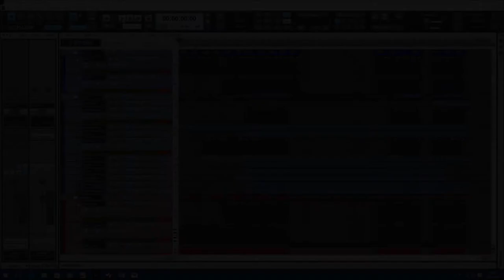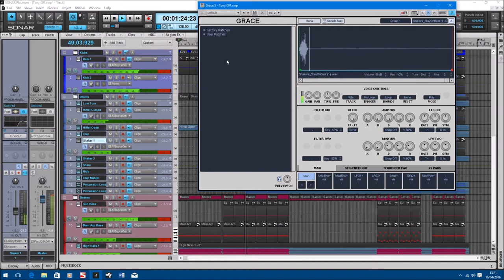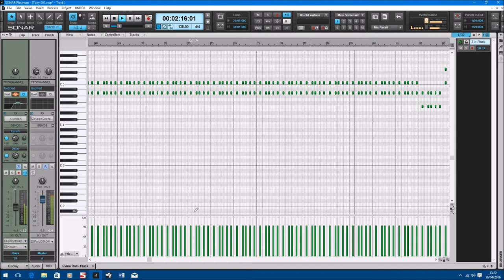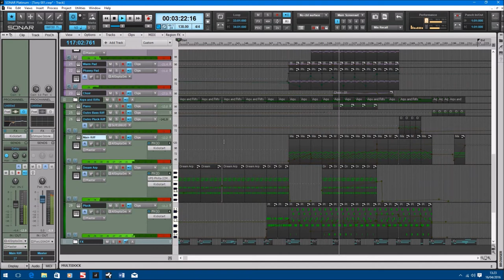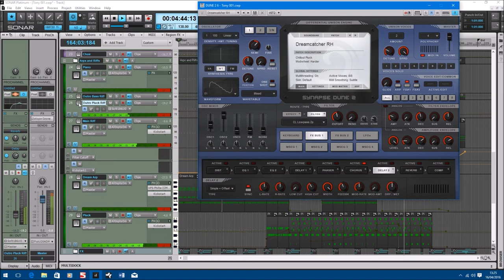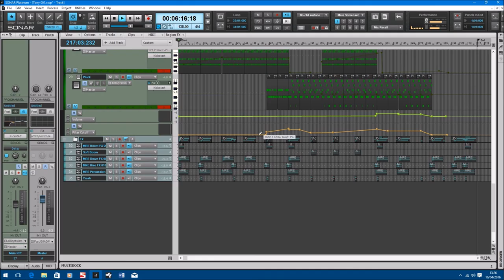Trance - In Your Dreams - Sonar Platinum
I followed an Uplifting Trance tutorial by Chris Agnelli on Sonic Academy, added and changed a few things and ended up with this track. Sonar didn't crash once through the whole project!